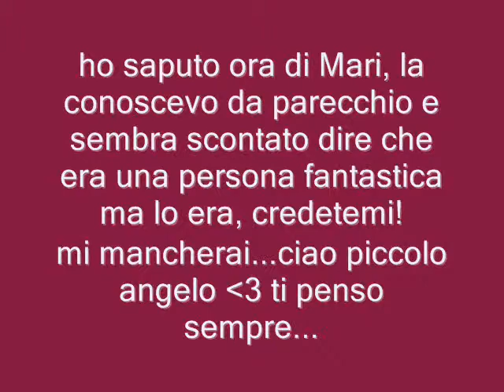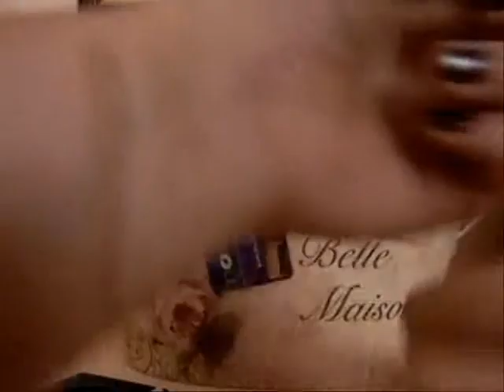i miei ombretti kiko colour sphere....e ciao piccolo angelo...